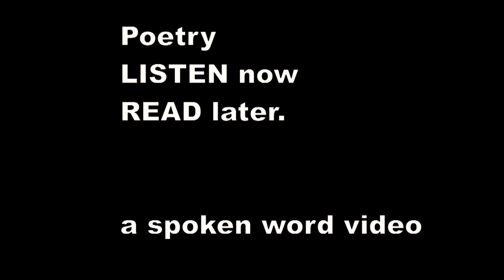There was an Old Man of Nepaul - Edward Lear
There was an Old Man of Nepaul,
    From his horse had a terrible fall;
    But, though split quite in two, with some very strong glue
    They mended that man of Nepaul.